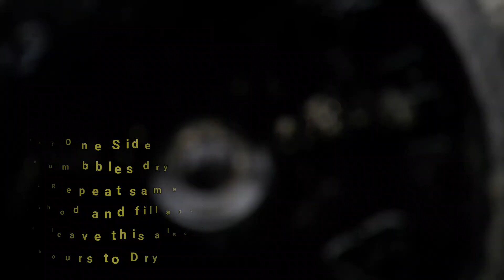How To Make Dumbbells At Home | Homemade Dumbbells | ANISH FITNESS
How to make homemade DUMBBELLS
How to make DUMBBELLS at home
How to make CONCRETE DUMBBELLS at home
Diy DUMBBELLS
Homemade gym Equipment
Cement DUMBBELLS at home

Love u all my YOUTUBE FAMILY 🙏🙏❣❤